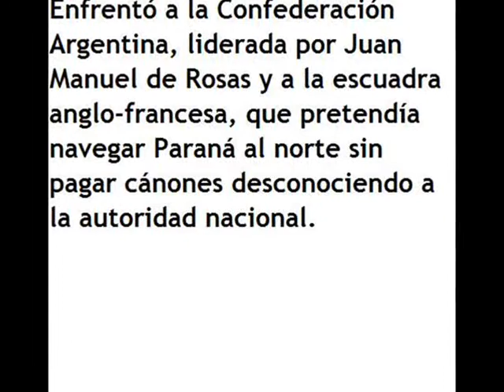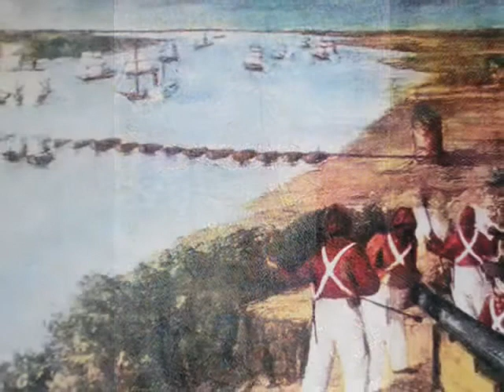Feliz día de la Soberanía! vivan los patriotas de la vuelta de Obligado!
Muchas veces ignarada -quizás por su vinculación con Rosas- la vuelta de Obligado es una gesta que pese a no haber sido victoriosa merece ser recordada